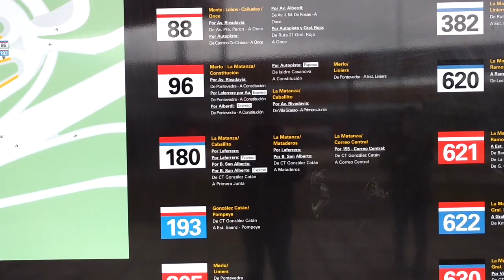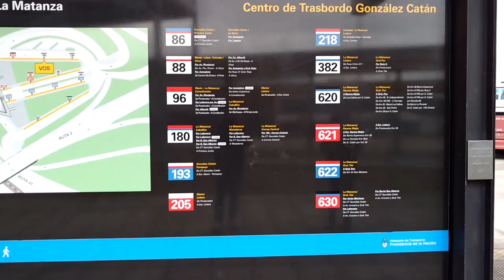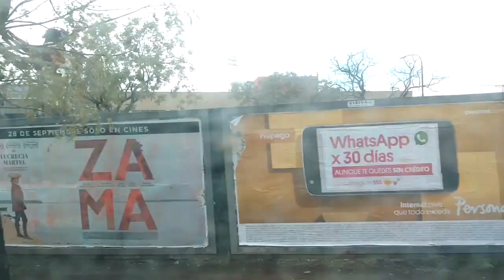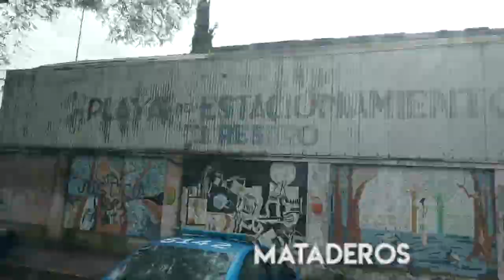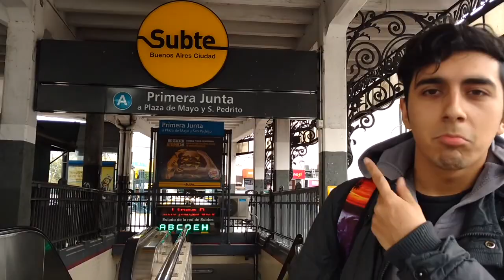Colectivos: Viajando en la Linea 180 + Carrera artística del 180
Despues de ganar la competencia en facebook, Nico no pudo venir, pero subimos a la linea 180 y recorrimos de Gonzalez Catán a Primera Junta.  Lindo viaje, con grandes contrastes. Espero que les guste. Ah y al final un datazo de la carrera artistica de la linea.